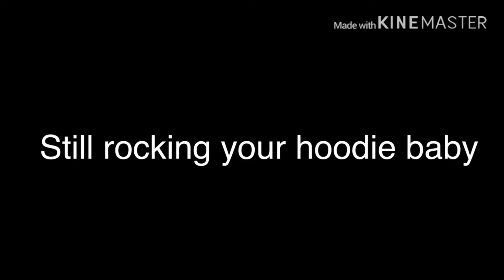GLMV Hoodie by Hey Violet